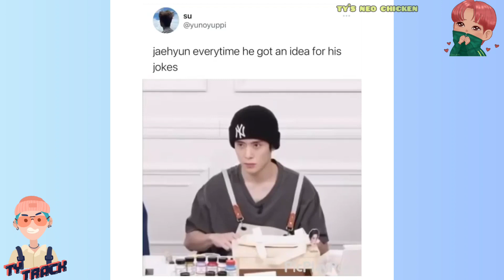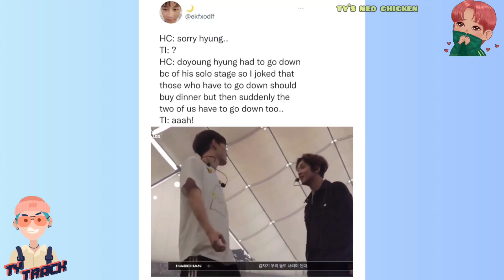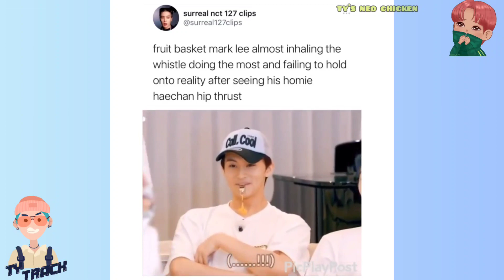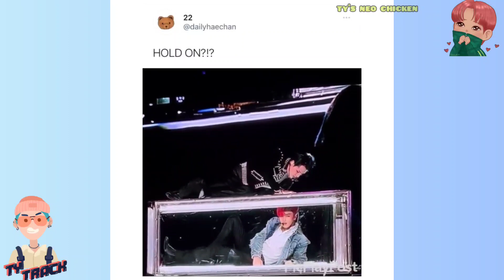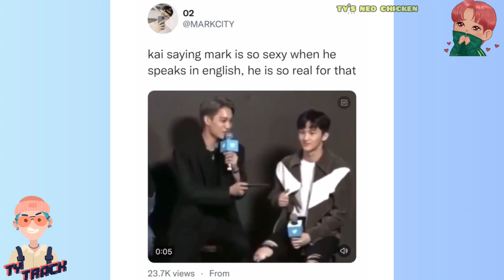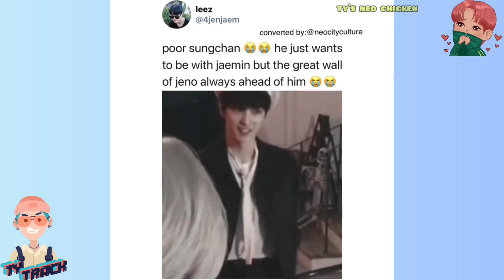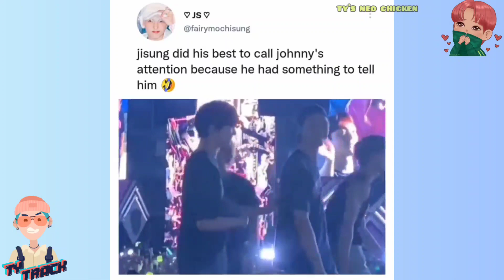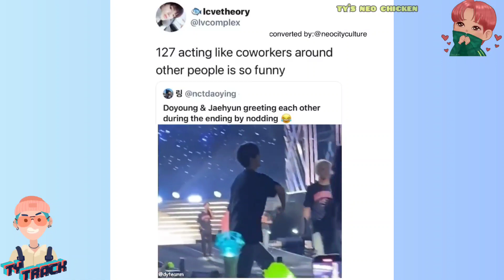nct vines to watch while you are bored